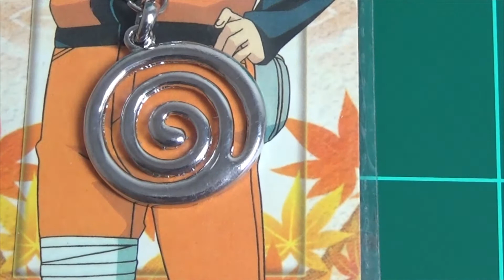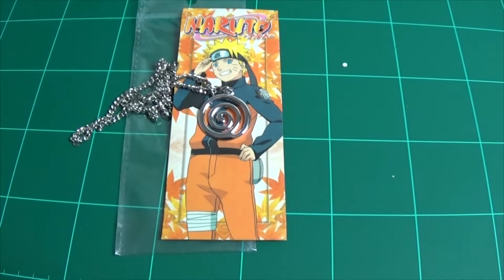Naruto Shippuden Uzumaki Sign Metal Necklace In Hand Review